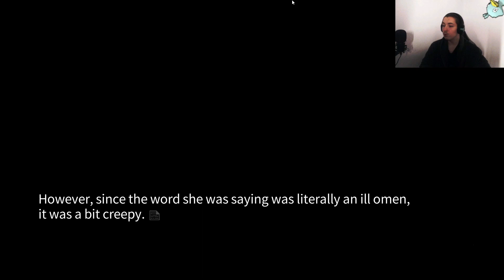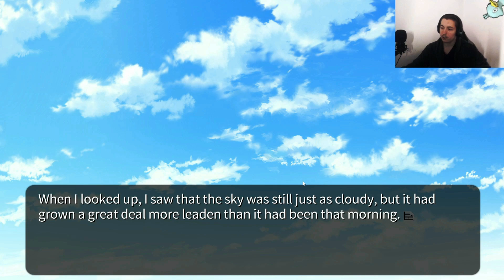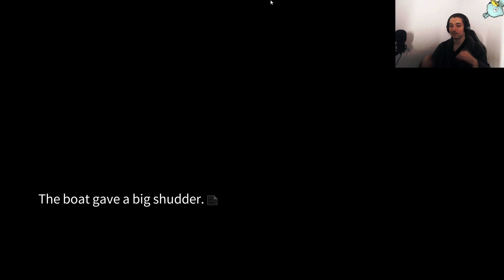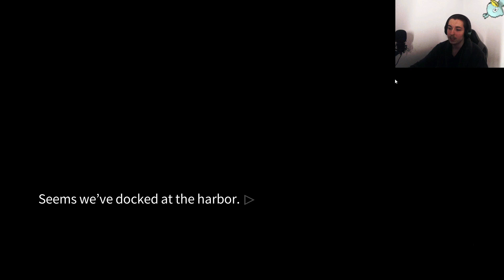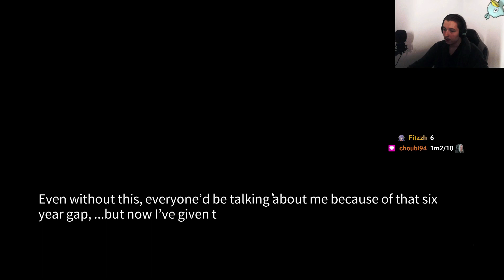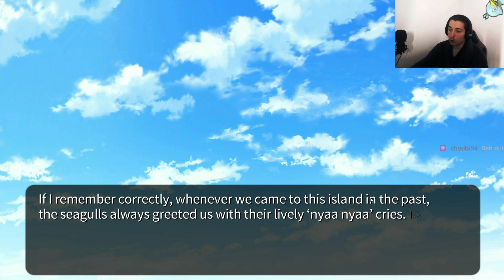𝐥'𝐢𝐥𝐞 𝐞𝐬𝐭 𝐓𝐑𝐎𝐏 𝐁𝐄𝐋𝐋𝐄 !! 🏝️​🤩 #6 // Umineko Tome 1